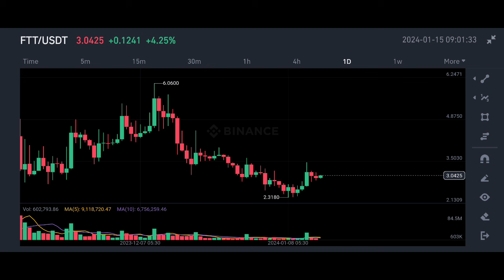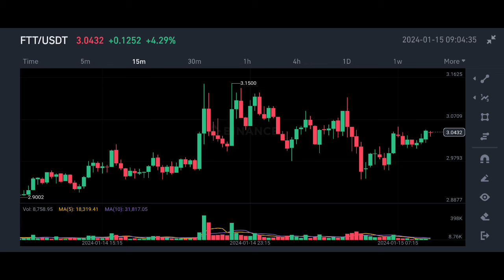Ftt Token price prediction | Ftx coin price prediction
✅ Spot Trade &
📈  Futures Trade

Indian Crypto Exchange You may Join  👇👇✅